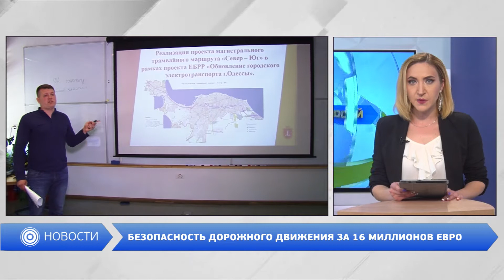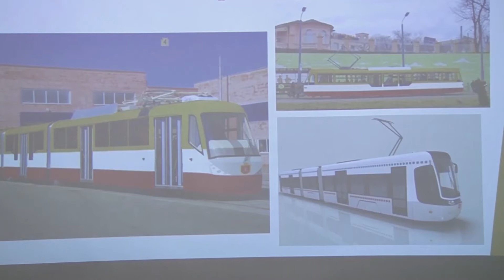Безопасность дорожного движения за 16 миллионов евро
Кредит мэрия планирует брать в Европейских Инвестиционном Банке и Банке Реконструкции и Развития.  Главная цель – создание в Одессе дорожно-транспортной инфраструктуры европейского уровня.